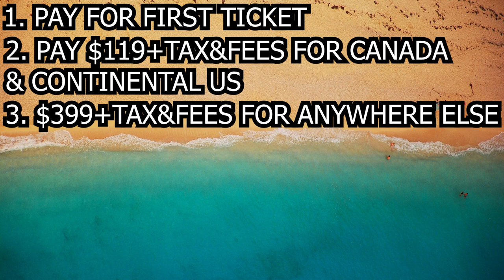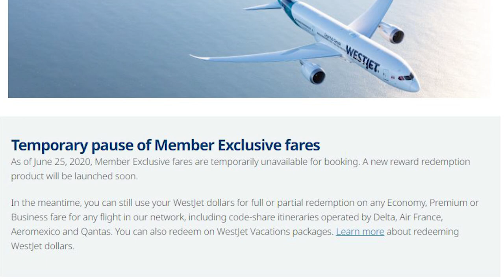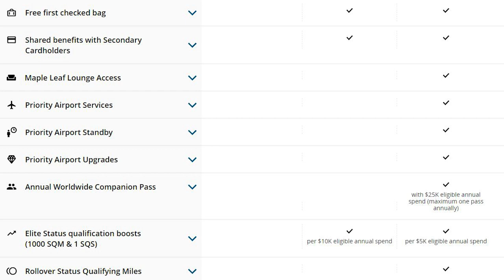Best Airline Credit Cards 2020: RBC WestJet & MBNA Alaska World Elite | Companion Passes/Fares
Best Airline Credit Cards 2020: RBC WestJet & MBNA Alaska World Elite | Companion Passes/Fares. In this video I will explain what are companion fares and how to take advantage of them. I will also cover the best credit cards in Canada that offers companion fares and how to best maximize them. We will do full reviews on these credit cards, talk about who these cards are for, and lastly, discuss weather or not if these credit cards are for you. These credit cards all offer you a companion pass, companion voucher, or companion fare every single year you keep this card for which outweighs the annual fees. It's extremely beneficial to have some credit cards that you can keep year after year raising your credit score.

Pt1. Why you NEED US credit cards as a Canadian living in Canada | Hilton Aspire Amex: